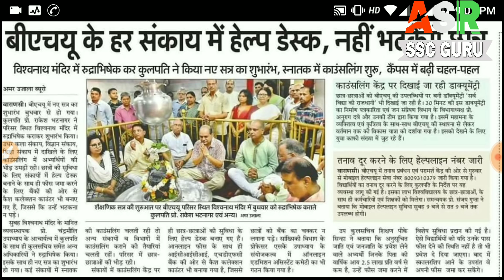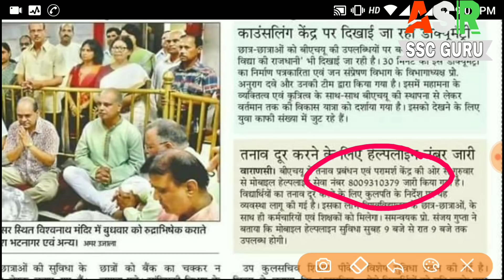BHU UET CUTOFF AND COUNSELING 2018 ।। कैसा रहा दूसरा दिन देखे जल्दी।।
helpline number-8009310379